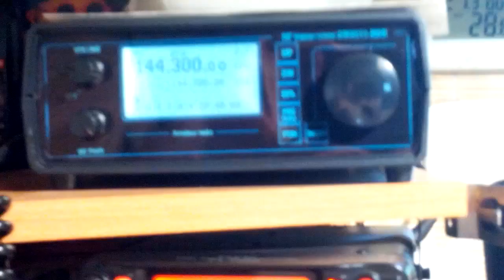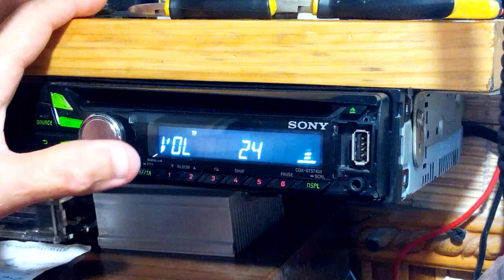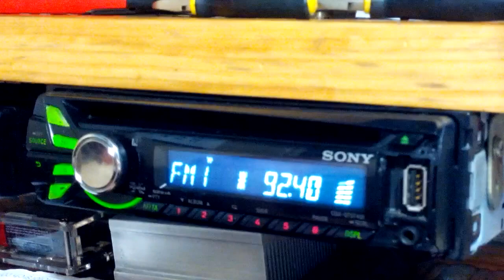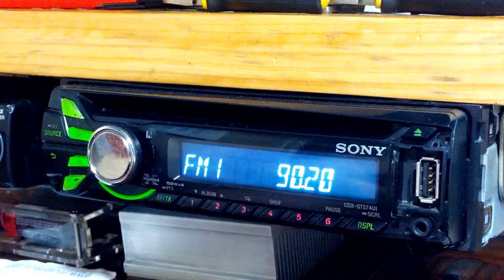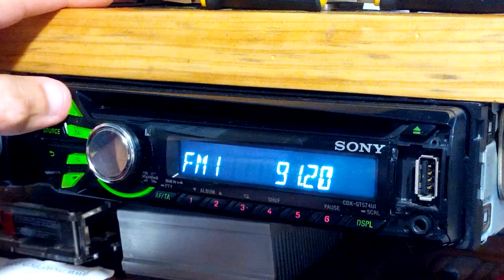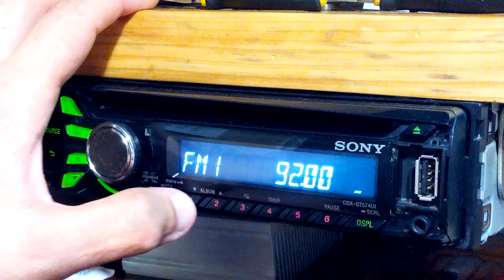Супер мощный спорадик .Эстония .Финляндия на 88-108 мгц